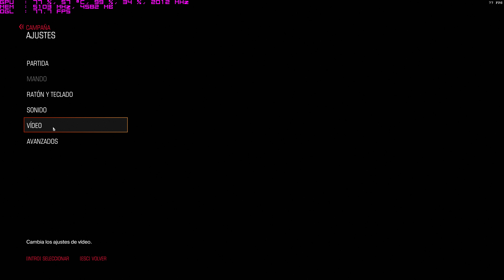GIGABYTE GTX 1080 XTREME GAMING DOOM 4 | GAMEPLAY 4K STOCK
Gameplay de la Gigabyte GTX 1080 Xtreme Gaming Preimum de 8GB de memoria GDDR5X, frecuencia a 2 GH y su nuevo disipador. El test ha sido realizado con frecuencias en stock y el rendimiento es genial con filtros a x8 y en ultra.

¿Dónde comprarlos?

Gigabyte GTX 1080 Xtreme Gaming

Configuración de PC:

Procesador i7-6700k @ 4200 MHz.
Placa base Z170 ROG Formula VIII.
32 GB DDR4  Hyperx Fury @ 3200 MHz
PSU EVGA 750W SuperNOVA
Cooler H5
SSD Samsung 850 EVO de 500 GB

¡Necesitamos tu LIKE! ¡Gracias a tod@s!